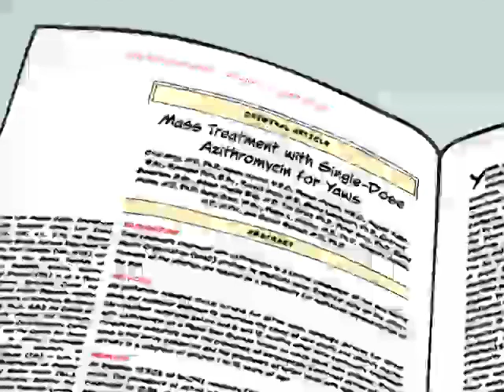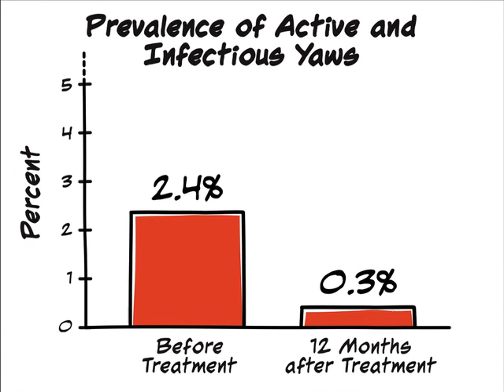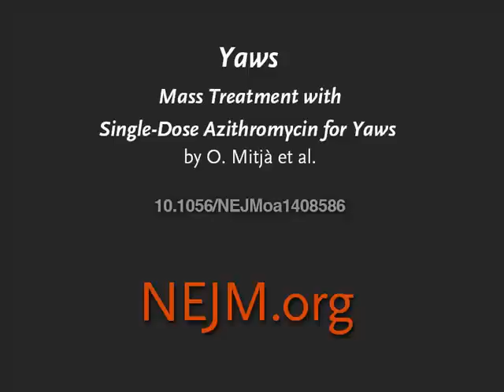Mass Treatment with Single-Dose Azithromycin for Yaws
Watch the 2-minute video summary about Yaws.